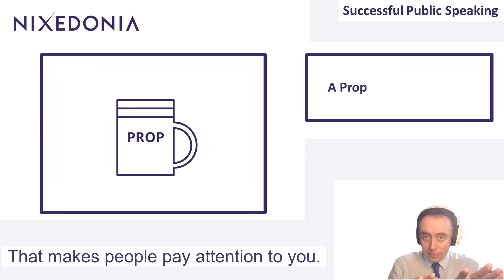A Prop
Many lawyers are not comfortable with even attempting Successful Public Speaking, and thus, for confidence, I always recommend they hold a Prop in one hand. A Prop is simply something to hold in hand, which will give you confidence by being able to hold on to it. With one hand you hold your Prop, and with the other you can gesticulate, or shake-hands, etc. For Successful Public Speaking the ideal Prop is a mug or glass, which allows you to also buy a couple of seconds in speech, if asked a question, to think quickly while taking a sip. Plates can be risky Props as you might spill their contents, and telephones are terrible Props because, as lawyers, we get drawn into checking our emails, responding to messages, checking the internet, and zone-out from our surroundings. Telephones, as Props, can also ring, or beep, while we are speaking, so should be turned off in order to avoid creating distractions. So, next time you will feel nervous when speaking, take a Prop in hand.

Contact James

JJ